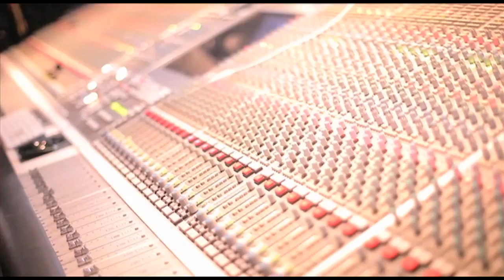America_confedential_P-Square FT Kalenna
P-square and Kalenna in Studio konvit music,Universal music exclusive to American Confidential on vox africa, sky 218, get  it all Real,new music new Access granted. Exclusive new joint new hit. Watch it on voxafrica.